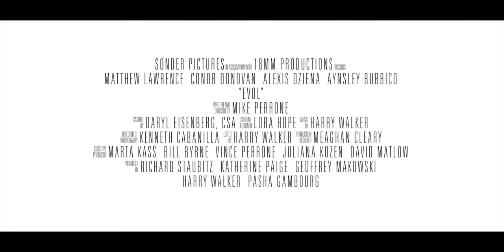CATE 2016 EVOL: The Theory of Love Trailer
EVOL: The Theory of Love - a featured film to be screened at CATE 2016 on Friday May 20th at 9pm.